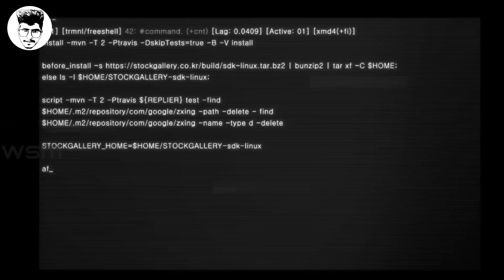Bollywood का कल होगा Mr Faisu 🔥😯 || shahrukh khan करेंगे faisu आगे 😍 || Tiktok to bollywood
Bollywood का कल होगा Mr Faisu ऐसा सबको लगता हैं| shahrukh khan करेंगे faisu आगे बढ़ने का काम Tiktok to bollywood Mr faisu कैसे tik tok  गए bollywood के star jalak dikhla jaa show में भी कर लिया काम jannat jubair को माना जाता है faisu ki girlfriend और jumana khan के भी थे बहुत करीब आने वाले है faisu के new song !

1. This video has no negative impact on the original works (It would actually be positive for them)

2. This video is also for teaching purposes

3. It is not transformative in nature.

4.1 only used bits and pieces of videos to get

5. Some images are also used just for giving
the clearance about the topic to the viewers.

Channel name : wsm 2